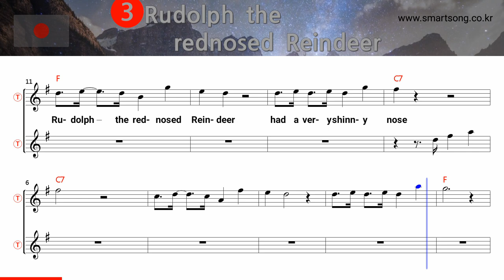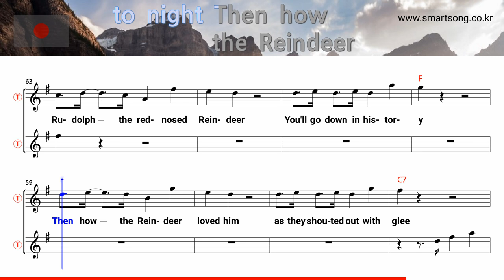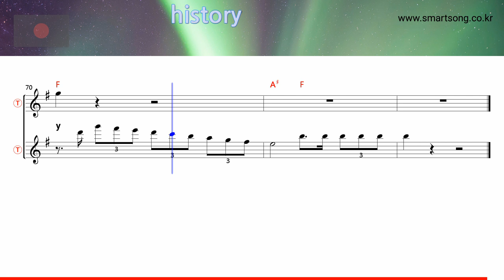Rudolph The Rednosed Reindeer - Christmas Song (Tenor/Soprano Saxophone Sheet Music F Key / Karaoke)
★Rudolph The Rednosed Reindeer - Christmas Song (Tenor/Soprano Saxophone Sheet Music F Key / Karaoke / Easy Solo Cover)